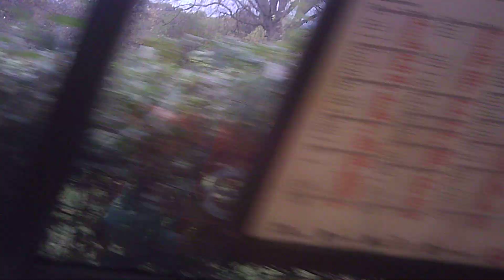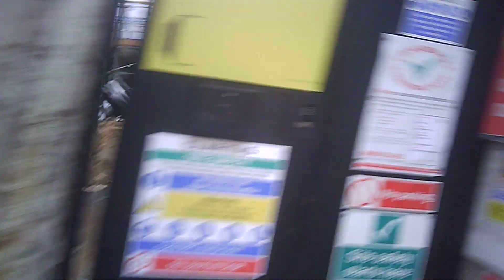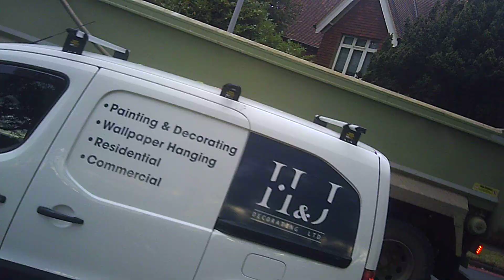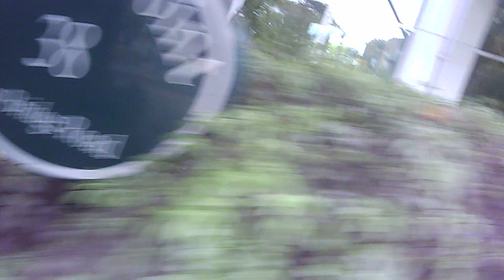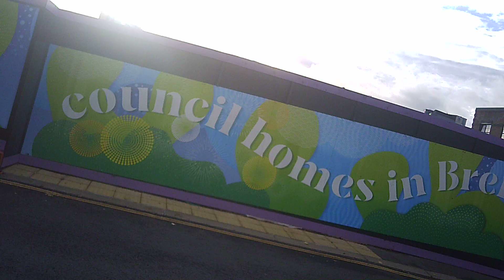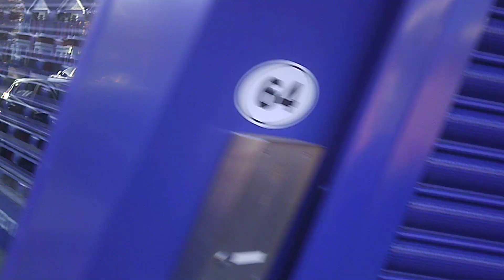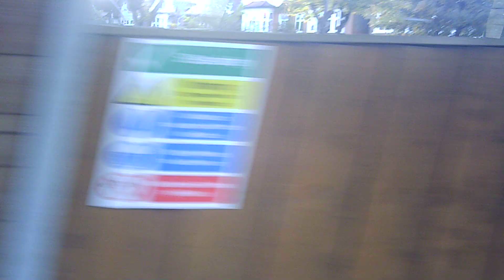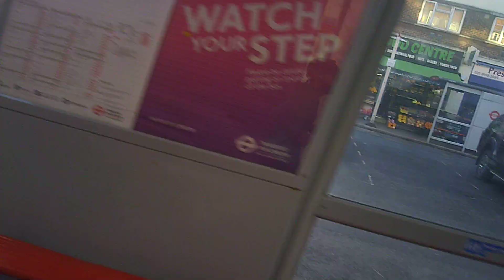05/10/22 - kew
10 miles